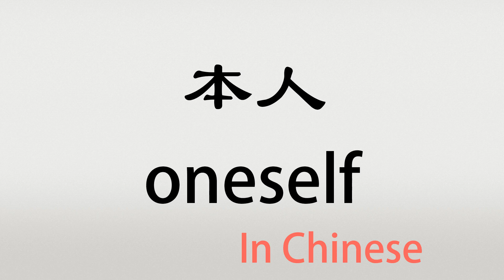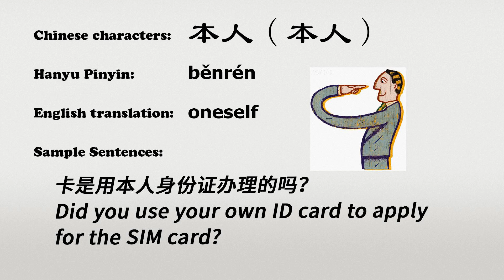The Chinese word benren - 本人 - běnrén (oneself in Chinese)